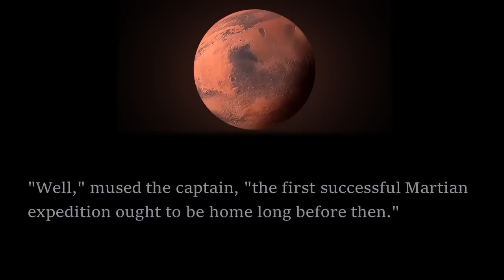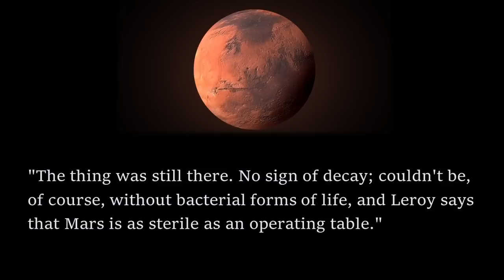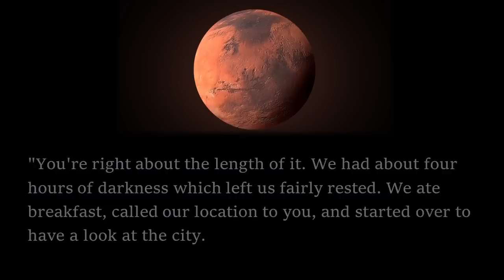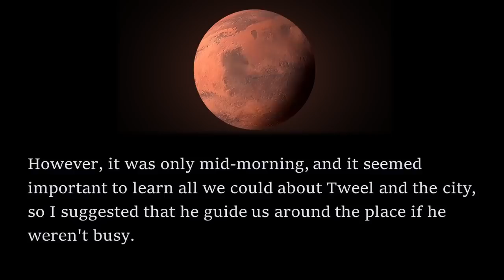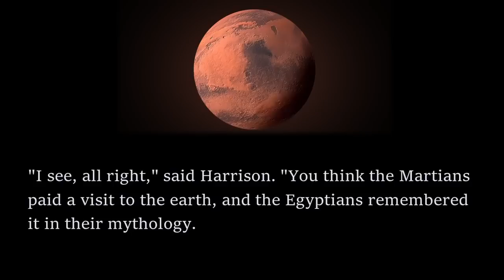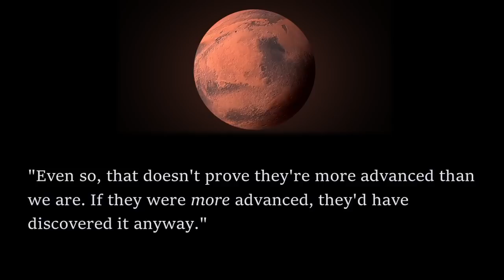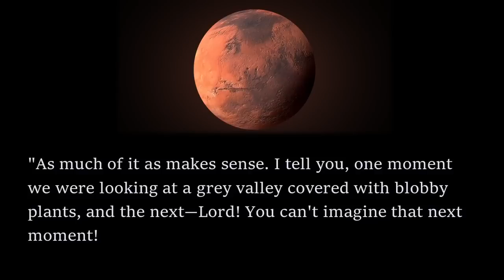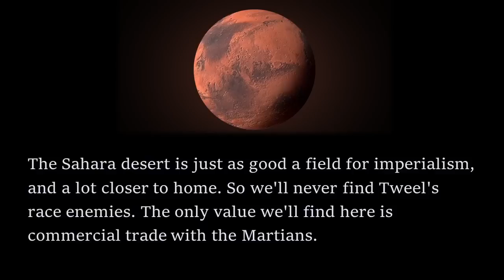IMAGINATIVE Sci-Fi Read Along: Valley of Dreams - Stanley G. Weinbaum | Bedtime for Adults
In this read along audiobook, I share a very creative short story by Stanley G. Weinbaum.

The story first appeared in A Martian Odyssey and Others by Stanley G. Weinbaum, 1949 and is available as a public domain work on Project Gutenberg. To get the text of the story for free, head

If you enjoyed listening, check out this puzzling short story: A Zloor for Your Trouble - Mack Reynolds by clicking the